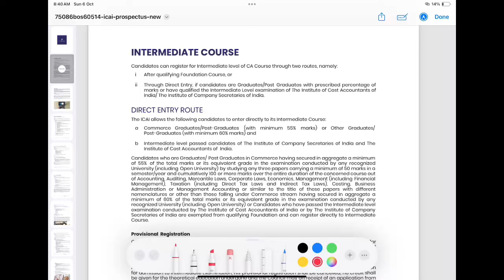CA Inter September 2025 Registration last Date | CA Inter January 2026 Registration last date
How to Register CA inter ( CA foundation pass)

How to Register CA intermediate Direct Entry

1) CA intermediate September 2025 Registration process
2) how to Register CA intermediate September 2025
3) CA intermediate September 2025 Registration last date
4) CA intermediate January 2026 Registration process
5) how to register CA intermediate January 2026 Exam
6) CA intermediate January 2026 Registration last Date
7) icai news
8) CA news
9) Chartered studies
10) icai announcements